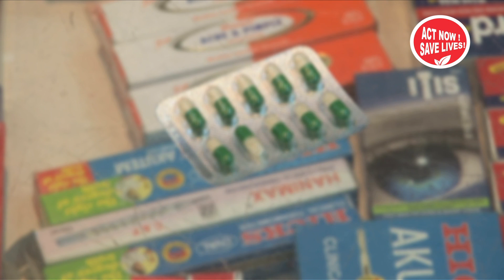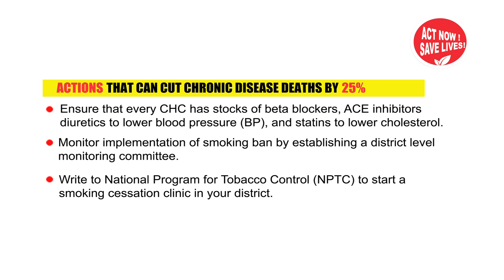Choosing Health Tamil Spot 5-Non Communicable Disease.mov